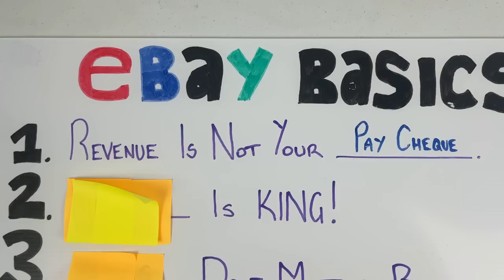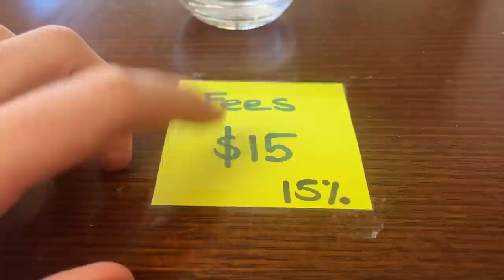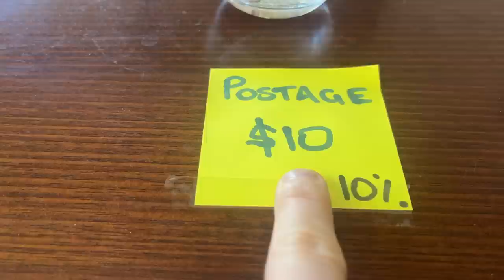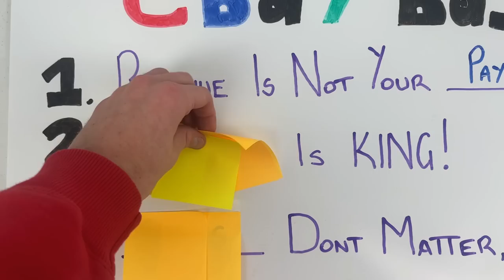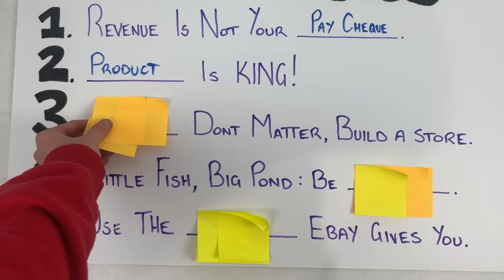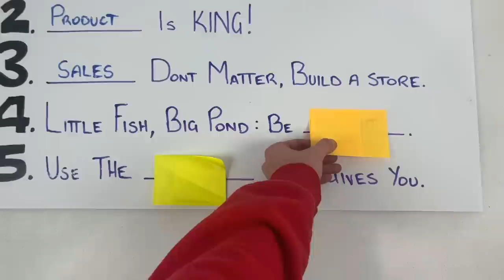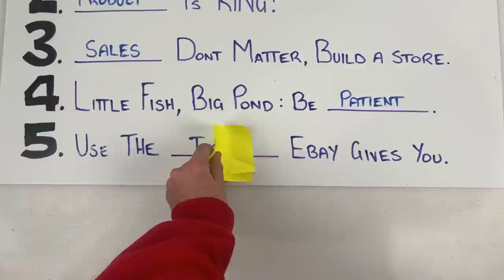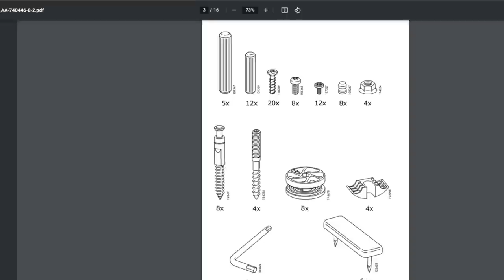5 Things I Wish I Knew BEFORE I Started Selling On eBay